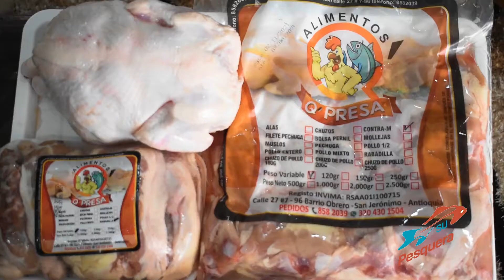En tu pesquera San Jerónimo vas a la fija.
Estamos ubicados en la calle 27Nº 7-96 barrio Obrero, en la plaza de mercado San Jerónimo o llámanos al 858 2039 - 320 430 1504